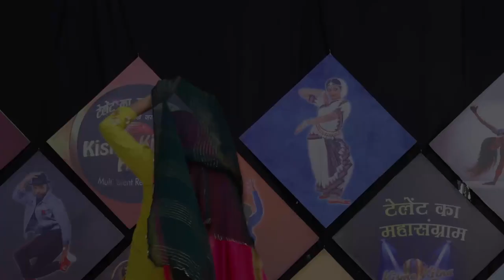MANPREET KAUR l KISME KITNA HAI DUM | KKHD | TV SHOW | SEASON -9 | QUARTER TV ROUND KHARAR